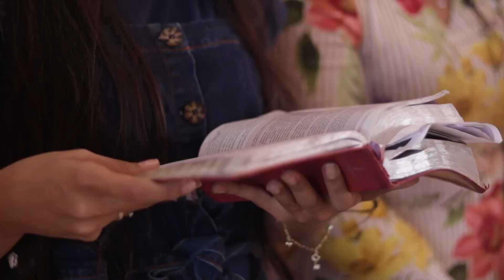Culto Doméstico (17.08.2022) DELINQUÊNCIA JUVENIL | Tabernáculo - Anápolis-GO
Mande para familiares, amigos, irmãos da igreja, colegas de trabalho, entre outros. Seja um multiplicador de bênçãos.

Vamos fazer juntos o nosso culto doméstico?  Todos os dias , às 05:00​​​​​​​​​​​​​​​​​​​​​​​​​​​​​​​​​​​​​​​​​ horas da manhã, no nosso Canal no Youtube, você terá uma palavra de Fé, ânimo e coragem, para enfrentar e vencer os desafios de mais um dia.

Temos um culto doméstico completo, com hinos, leitura da bíblia, oração e uma mensagem poderosa de Deus, por meio do nosso Pastor, para você e sua família.